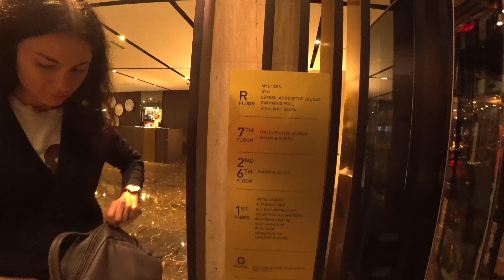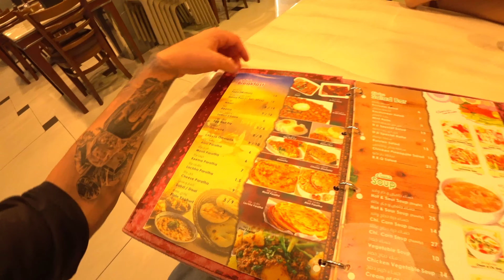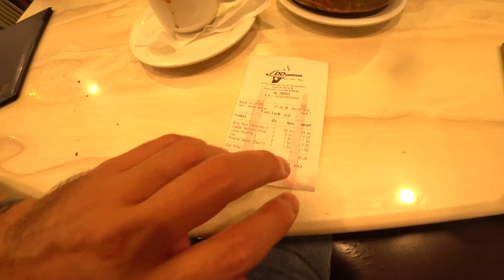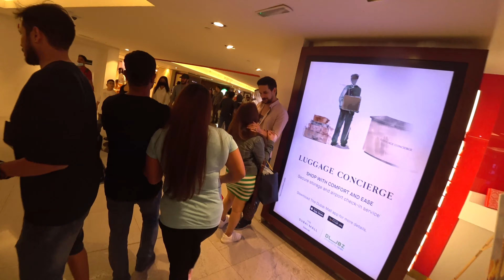Как я покупал iphone 14 pro max в Дубае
Под последними двумя видео было много вопросов как же я все-таки купил дефицитный 14 pro max в эмиратах. Здесь наконец то я раскрою этот секрет, но вначале немного информации о нашем первом дне в Дубае, местной пакистанской кухне, и о дубайском метро. В целом за 4 полных дня я посетил 5! моллов и это было огромное испытание для моих ног)), но об этом в другой раз